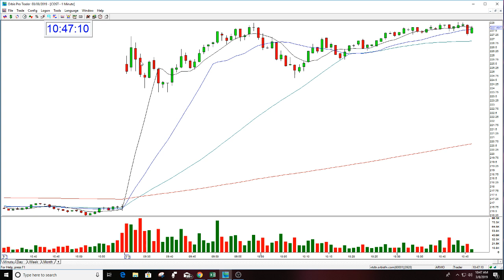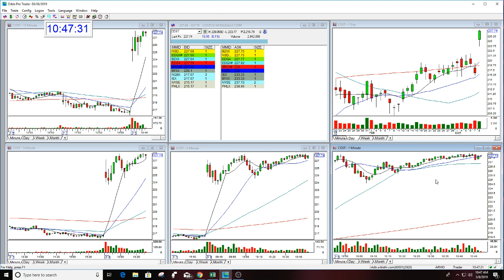COST PLAY OF THE DAY 3-8-2019